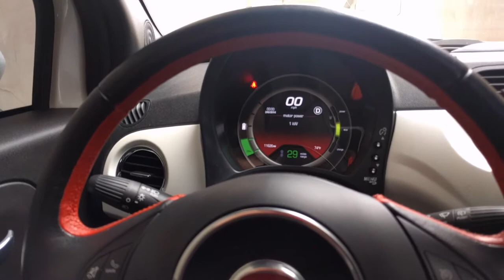Entrepreneur in LA Driving Envoy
Where was I the last few months and what am I doing with an electric vehicle? My vlog is back to a second season, and now in English. Talking about electric vehicles, my life, innovation and tech.